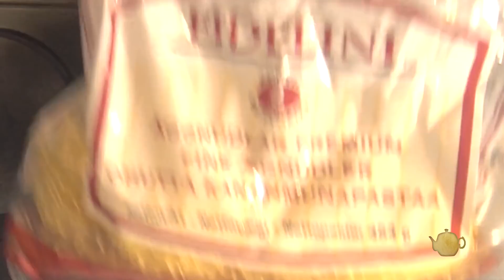مطبخ الاكلات العراقية - كبة الشعرية السريعة /للفطور / للسحور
المقادير
4  قطع شعرية ناعمة
ماء ساخن لتسلق الشعرية
 3 حبة بيض
1 ملعقة اكل ملح ممسوحة
رشة فلفل اسود
زيت نباتي لقلي الكبة
 قيمة لحم